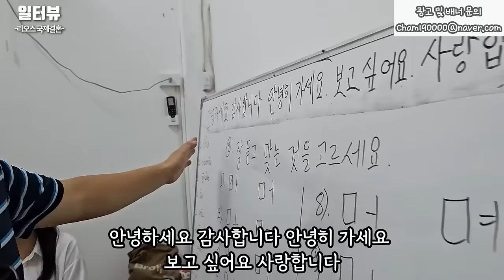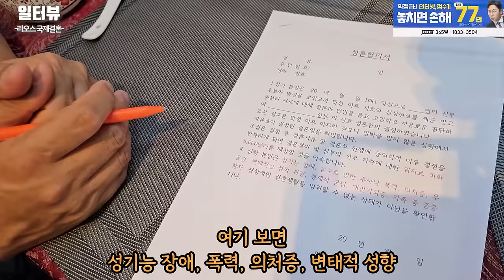19살 라오스 신부가 30살 연상 한국 남자와 결혼하는 이유(광복절 특집 라오스 국제결혼 6-10화 통합본)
✅일터뷰 채널 맴버십 가입